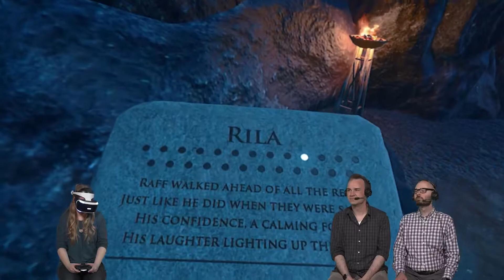Xing: The Land Beyond ~ PS VR Gameplay (2018) / PlayStation Underground